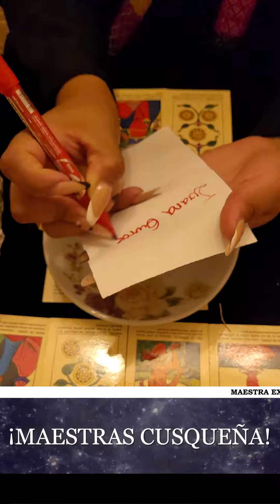Hechizo para endulzar la relación entre tu Pareja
😍 Tu pareja te anda ignorando, anda distante y frio,  nesecitas hacer un amarre poderoso para tenerlo a tu lado amoroso, cariñoso y fiel a ti.